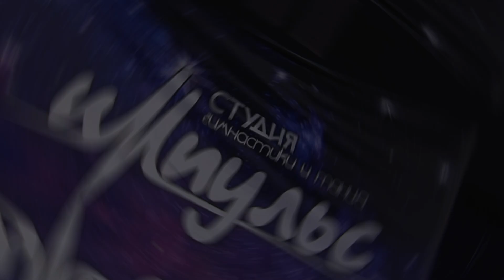SIBERIAN DANCE CONTEST 2023 l Mega Crew Intermediate 7 13 l ИМПУЛЬС